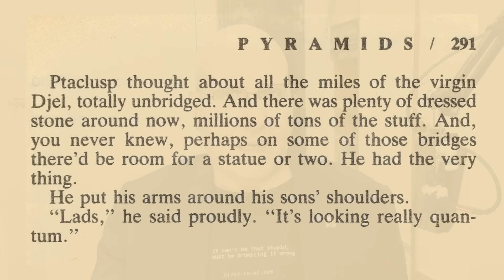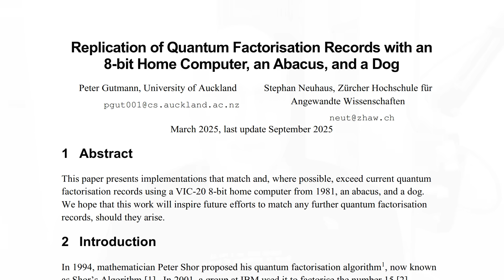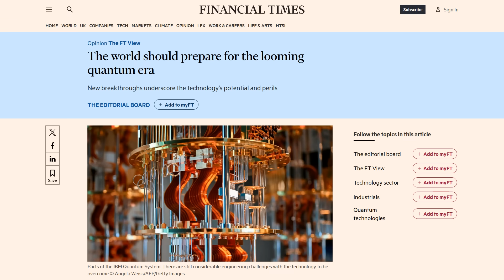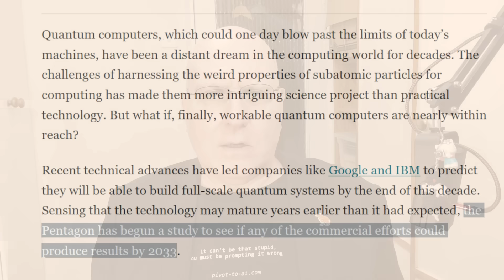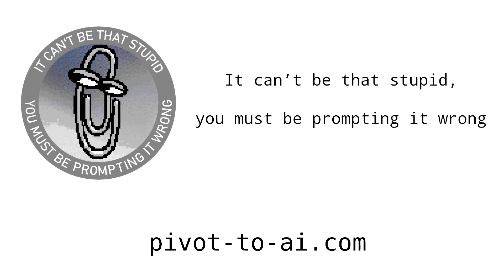The hype after AI: lads, it’s looking really quantum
Schrödinger’s bubble

Sources:

Replication of Quantum Factorisation Records with an 8-bit Home Computer, an Abacus, and a Dog (PDF)
Quantum Motion Delivers the Industry’s First Full-Stack Silicon CMOS Quantum Computer